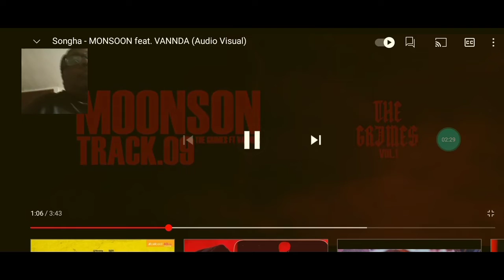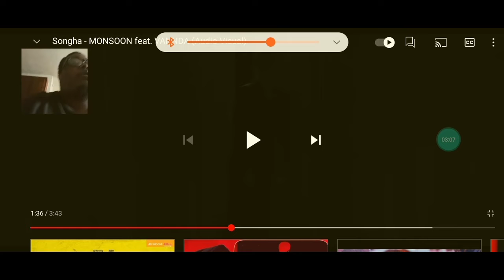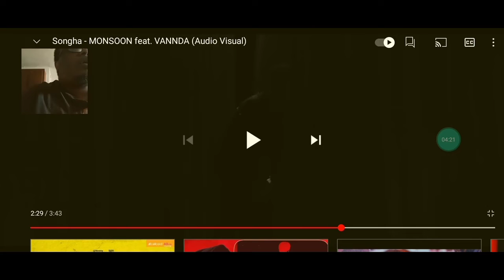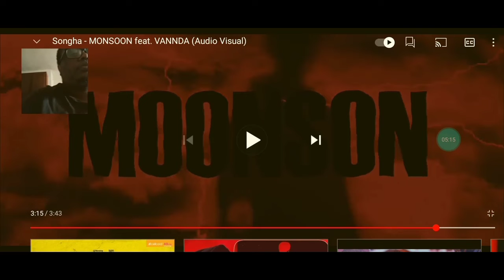monsoon ft @VannDaOfficial19000 audio music video first time hearing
original video link to songs monsoon ft VannDa  audio music video

If you want to legally use copyrighted music on YouTube, you'll have to go out and get approval from the original creator in order to use it. That's the second side of music licensing. Copyright law makes sure that creators get paid when people use their work — that's where YouTube's music policy